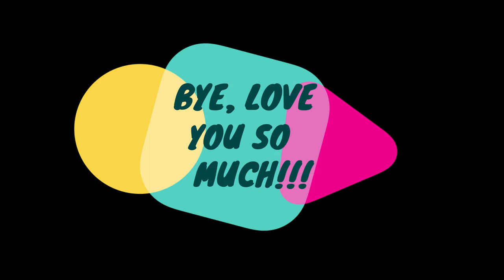3 Marker Challenge | Gummy Bunny and Gummy Unicorn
Gummy Bunny and Gummy Unicorn do the 3 marker challenge. How will their picture of Starfire turn out.